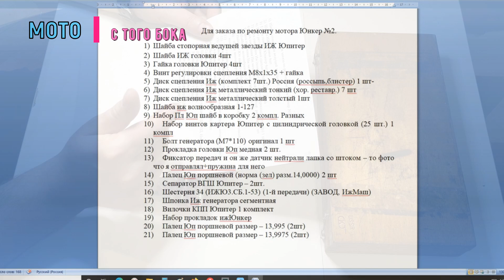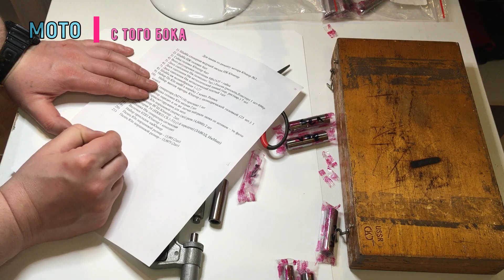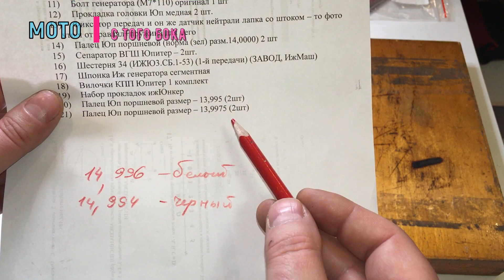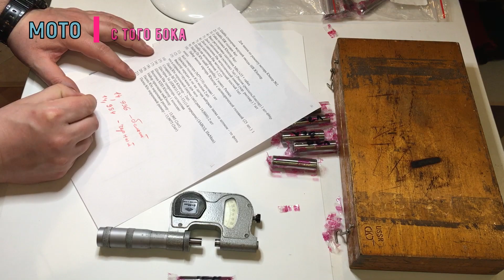§6. КОНЦЕВЫЕ МЕРЫ ДЛИНЫ, ПАССАМЕТР, ПОДБИРАЕМ ПАЛЬЦЫ для -🤑Юпитер 6 НА ЗАКАЗ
Всем привет на моем канале. Начинаю цикл роликов про ремонт ДВС советских мотоциклов на заказ.
👌👀Смотрите плей лист по проекту ИЖ Юнкер, там все с самого начала!